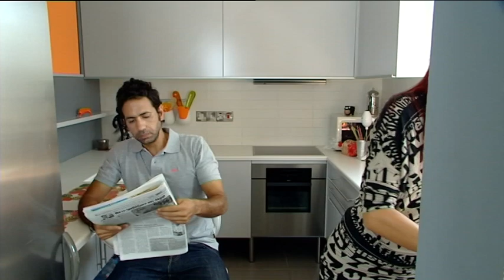Σε Φόντο Κόκκινο επ.28 Κύκλος 4ος (2011-12) SigmaTV